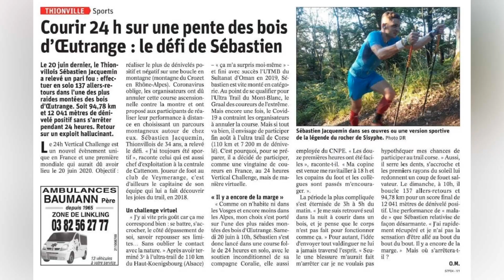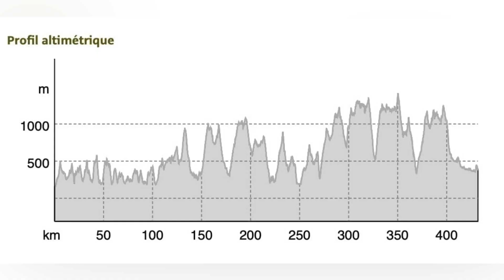RÊVE OUTDOOR TRAIL/RUNNING : FAIRE LA TRAVERSÉE DES VOSGES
Aide moi à réaliser mon rêve outdoor en t’abonnant et en likant la vidéo !

Salut ! Moi c'est Sébastien, je suis de Lorraine plus particulièrement de Thionville, j'ai toujours pratiqué du sport que ce soit du foot, du vélo ou encore de la course à pieds.
Mais depuis 2018, j'ai pu goûté aux plaisirs du trail et je suis tombé complètement dedans ! J'ai déjà plusieurs courses à mon actif et ce qui me plait particulièrement, ce sont les ultras trails.

Le goût de la performance, la connaissance de soi, de son corps, du mental à avoir sans parler de la connexion avec la nature sont les éléments qui me font apprécier le trail.

Mon rêve outdoor serait de traverser les Vosges en 19 étapes le plus rapidement possible, ce qui me ferait passer par le GR5 et le GR53 (soit plus de 430km à parcourir en 4 jours).
Ce que je souhaite transmettre, c'est qu'il n'y a pas besoin d'aller à l'autre bout du monde pour découvrir des paysages exceptionnels, il y a déjà un grand terrain de jeu à côté de chez nous.

Alors pour ça, aide moi à départager les votes dans la catégorie Trail/Running, car celui qui aura le plus de likes sur sa vidéo, sera accompagné par Chullanka dans la réalisation de son rêve !

✅  Rejoins la communauté des chullis !